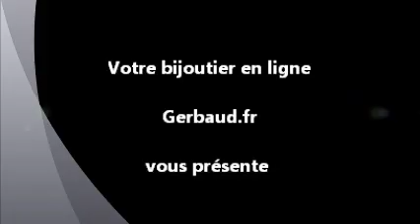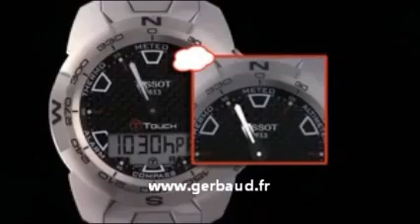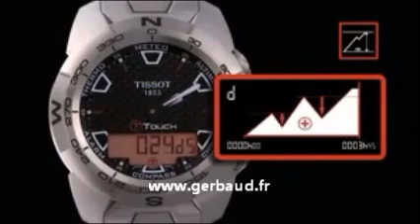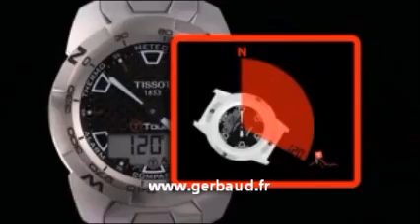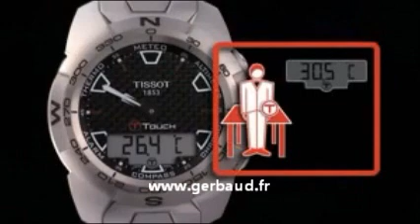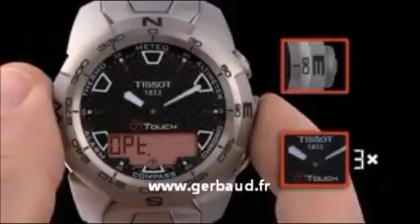Montre Tissot T-Touch Expert Titane sur gerbaud.fr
La Tissot T-Touch Expert est un instrument de haute précision offrant une combinaison idéale entre hautes technologies et simplicité d'utilisation. Bien plus qu'une simple montre, elle propose 15 fonctions différentes activées d'une simple pression sur la glace. Les aventuriers des grands espaces bénéficient ainsi d'un accès direct à un altimètre, un dénivellomètre, un chronographe, une boussole, deux alarmes, un thermomètre, un baromètre, la date et l'heure, un calendrier perpétuel, un compte à rebours et un rétroéclairage. Incarnant le meilleur de la technologie, accessible du bout des doigts, la Tissot T-Touch Expert est l'accessoire idéal des alpinistes professionnels et des skieurs de l'extrême.

Découvrez nos montres Tissot T-Touch Expert sur notre site internet gerbaud.fr